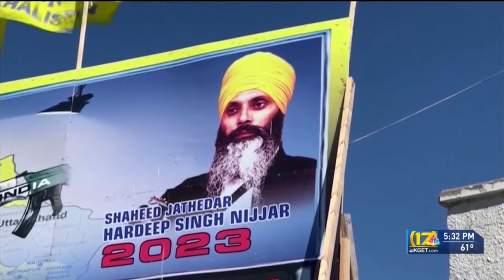Should Sikhs have their own country? That’s the goal as thousands cast ballots